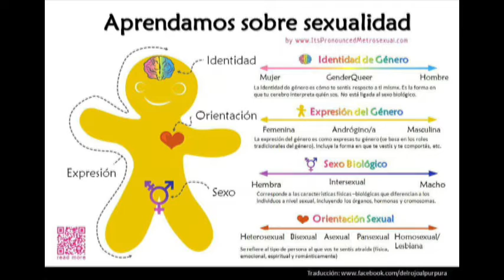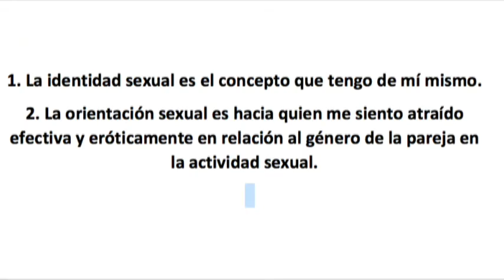Somos Humanos Diversidad Sexual